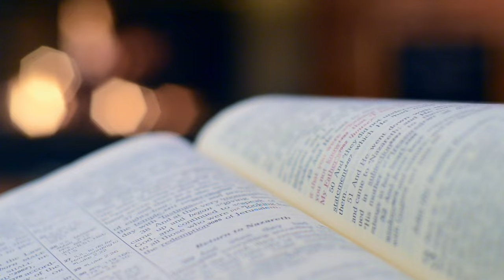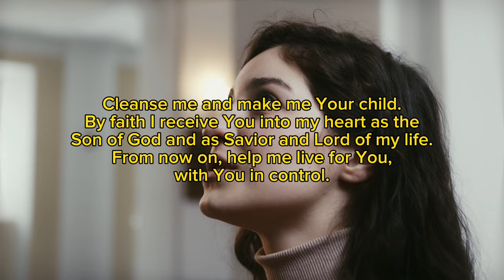What Jesus taught his disciples after resurrection Eps 2. || Apostle Arome Osayi